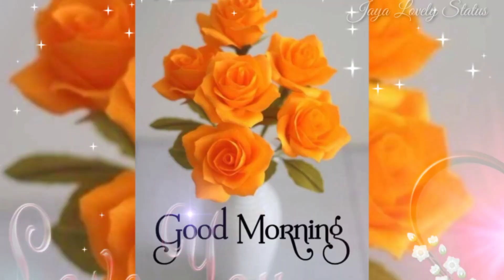Good Morning Status Video